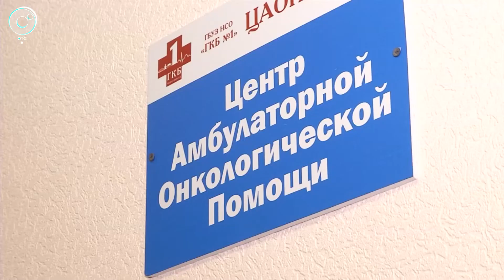1,5 млрд рублей добавят в 2020 году на реализацию национального проекта "Здравоохранение" в НСО